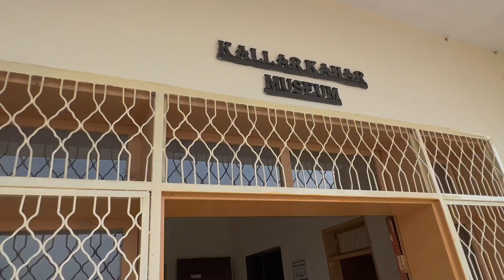Discovering the Faisal Mosque in Islamabad for the First Time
Ab description dekh lia he to follow bhi kr lo🤪